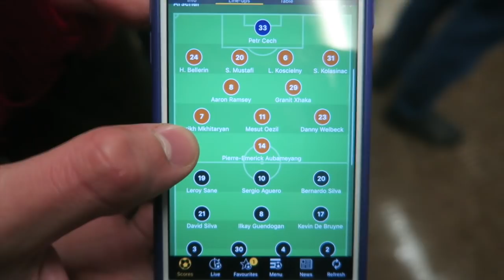ARSENAL vs MAN CITY *VLOG* - ARSENE WENGER FINALLY SACKED. (ArsenalFanTV)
ARSENAL vs MAN CITY *VLOG* - ARSENE WENGER FINALLY SACKED. Wenger was held back before leaving the emirates today longer than expected. Have the Wenger Out chants finally worked? Arsenal 3-0 Manchester City Highlights, Goals.